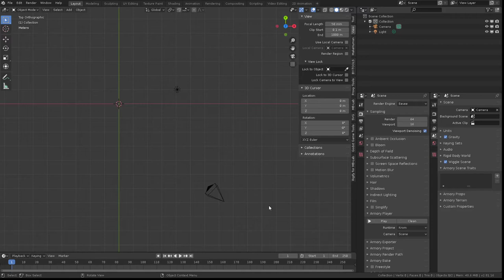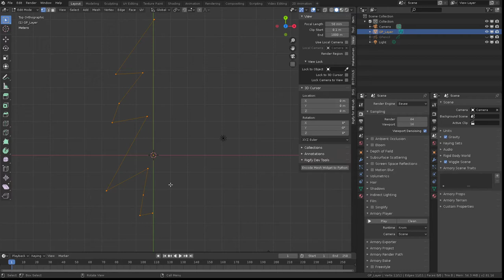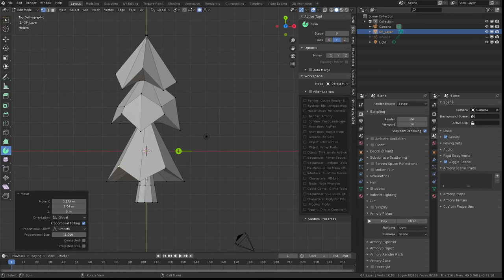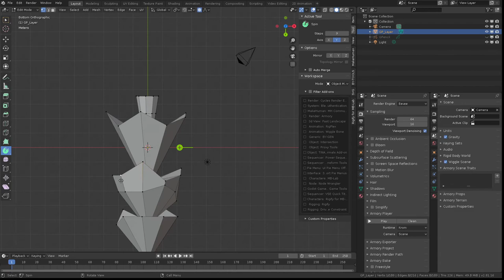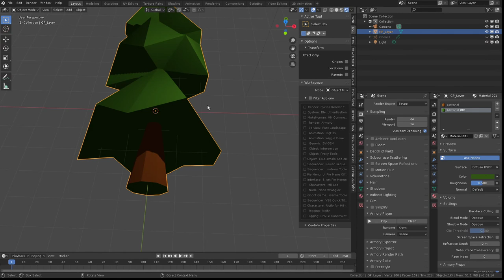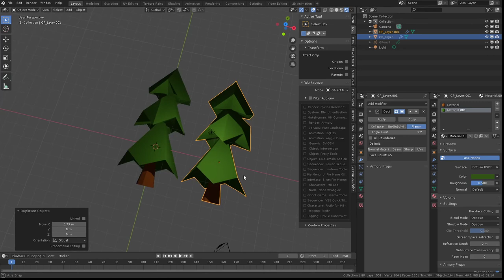Low Poly Christmas Tree Tutorial (french)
Even if you don't speak french, UI is in English (but I forgot to add shortcuts I used).
An instant tutorial: Grease Pencil to mesh to spin to decimate